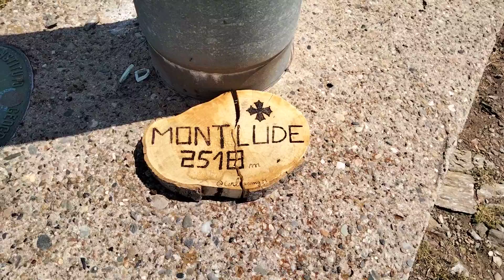MONTLUDE 2517 m 100 CIMS ( Geodèsic ) VILAMOS VIELHA 18-7-2022